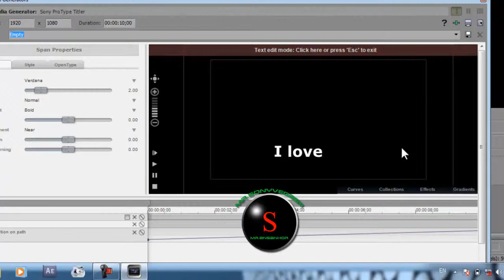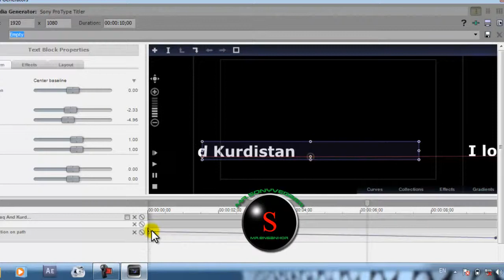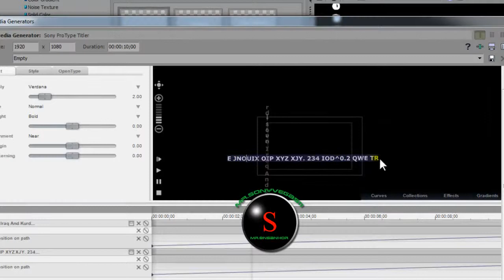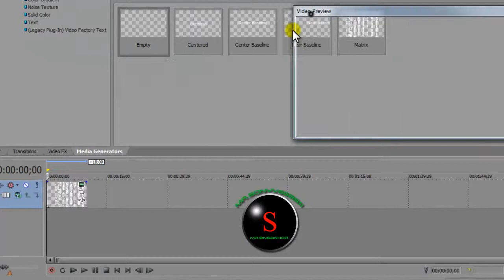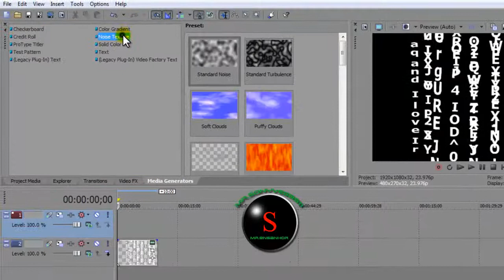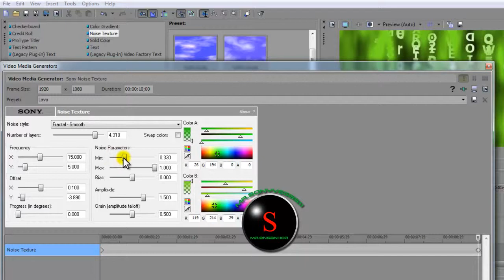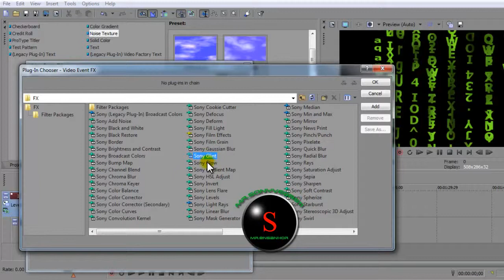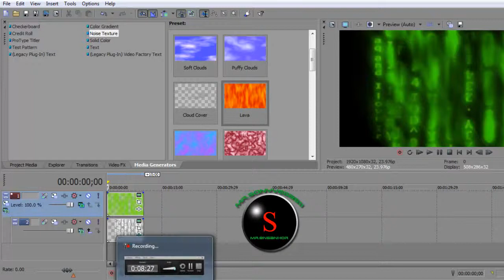درس 36 - دورة سوني فيغاس - شرح خدعة فيلم ماتريكس